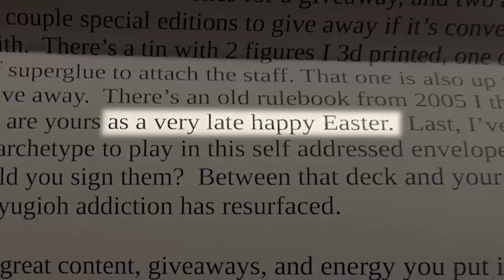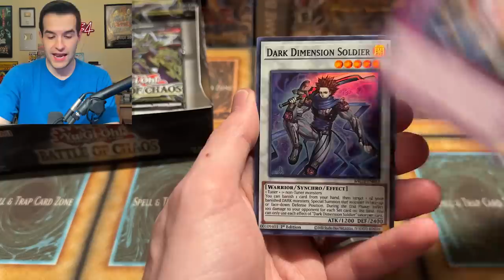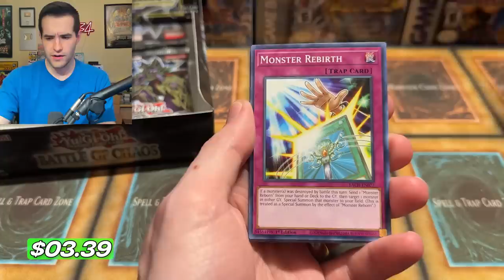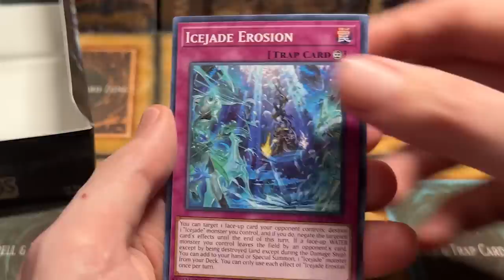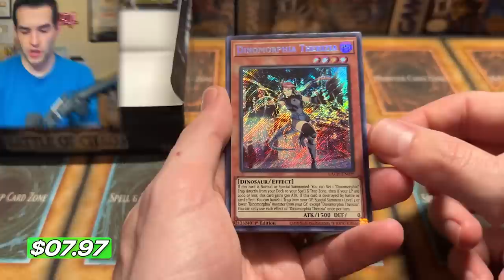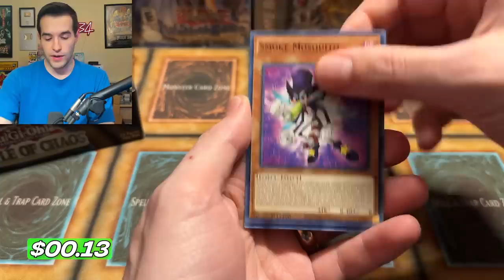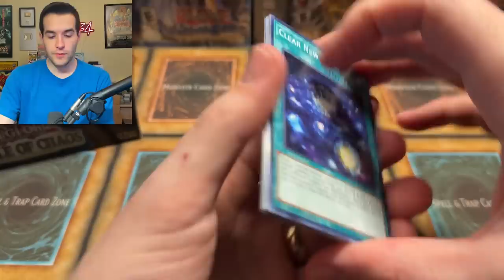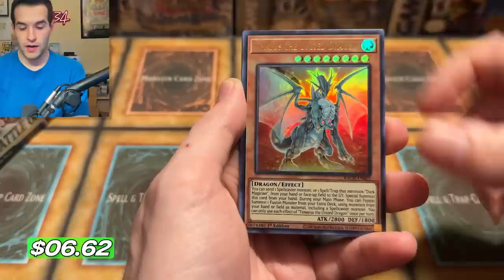He Sent Me A SURPRISE Box To Pull THIS CARD!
Cyberstorm Access Pre-Orders are HERE! Set Releases May 5th!

➤TCGPlayer Link!